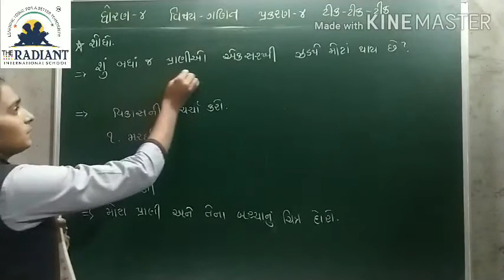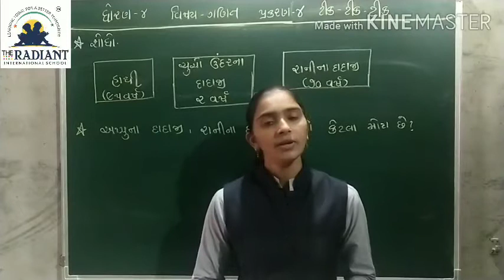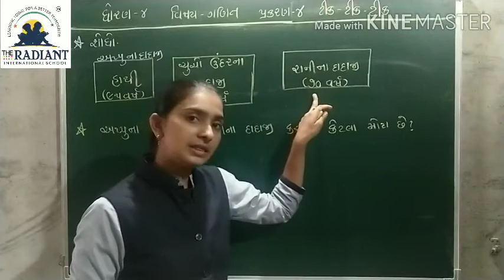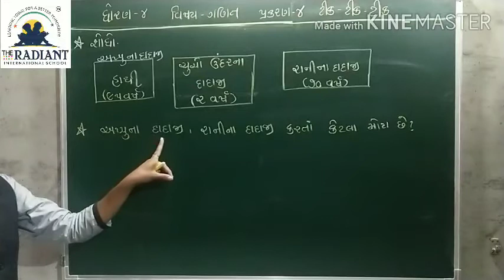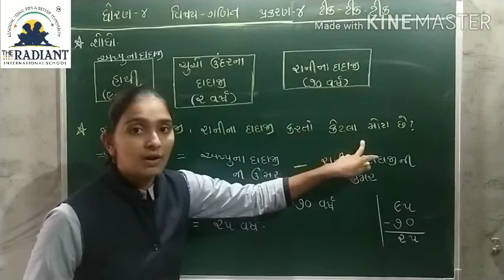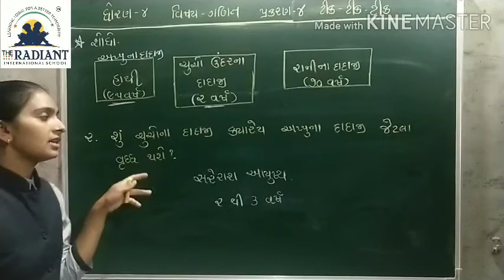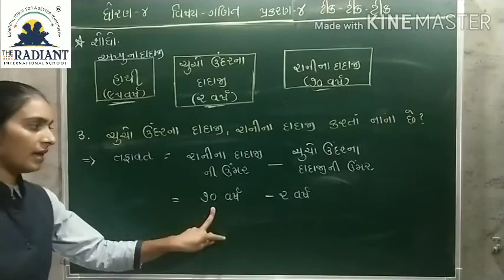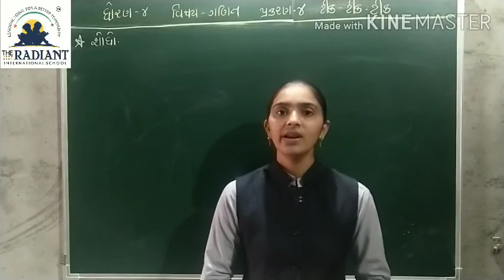GUJ MED STD 4 MATHS CH 4 ટીક ટીક ટીક PART 9 mp4